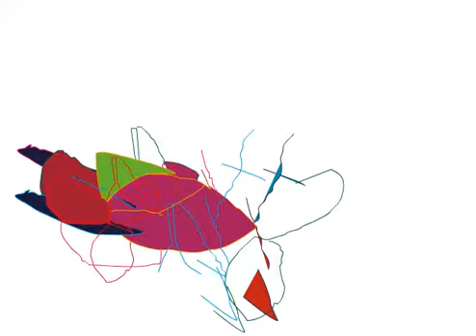Key Frame Animation